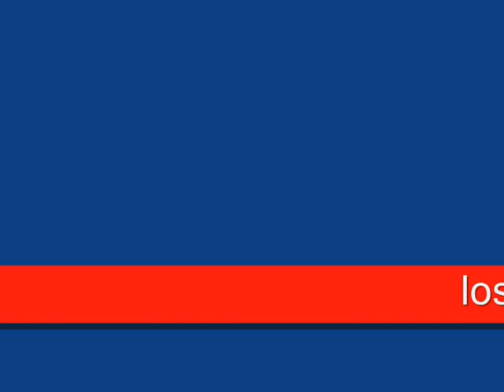los dinamicos de reimundo sanchez por caprichos del destino (dj frank rangel)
musica tropical, raspacanilla